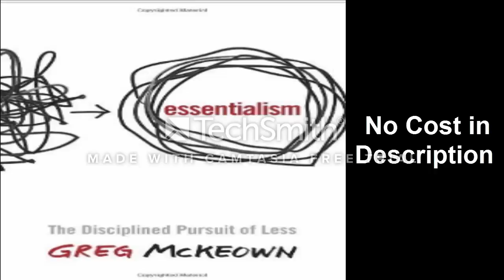Essentialism The Disciplined Pursuit of Less Book